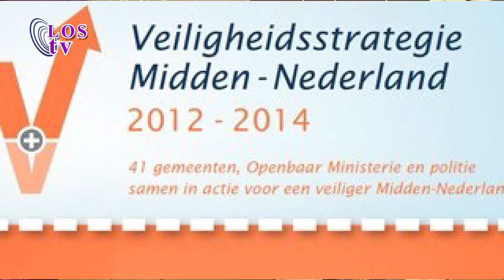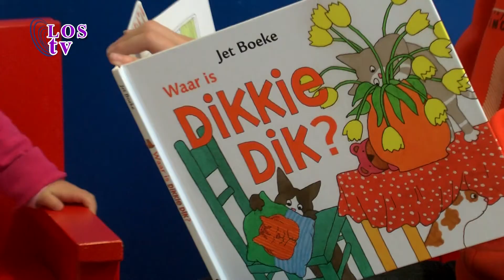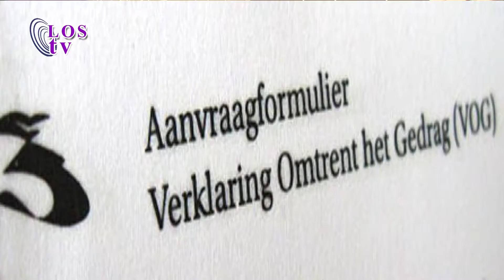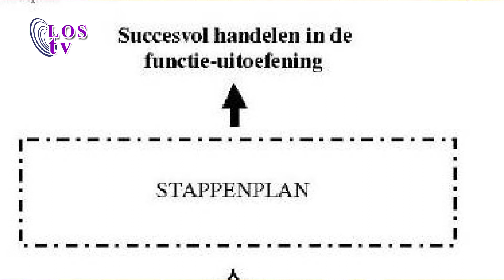Spakenburg Nu 31 januari 2014